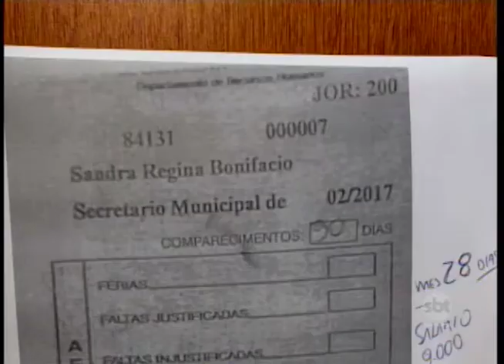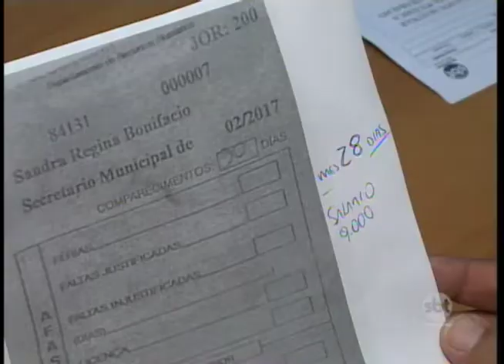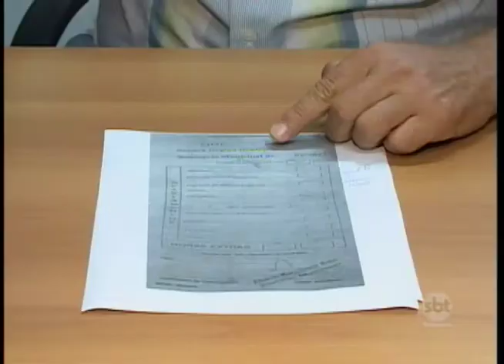Catanduva:MP investiga jornada de trabalho de secretários municipais